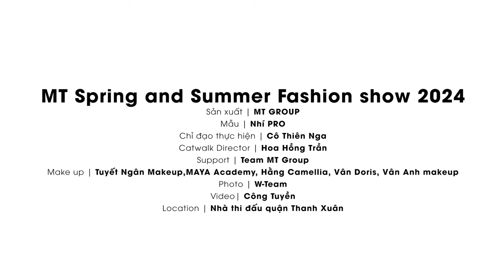Kể chuyện cổ tích qua tà áo dài NTK Hương Giang tại MT Fashion Show 2024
👗 "Giấc Mơ Ngọt Ngào" - BST của NTK Hương Giang là một bản tình ca ngọt ngào, một chuyến du hành kỳ diệu quay về thời cổ tích. Lấy cảm hứng từ hình ảnh những nàng công chúa và hoàng tử trong truyện tranh, BST đã tái hiện vẻ đẹp truyền thống của tà áo dài Việt Nam qua một lăng kính hiện đại, phá cách.
💐 Những chi tiết cắt cúp tinh tế, kết hợp cùng chất liệu voan tơ bắt sáng, đã tạo nên những tà áo dài bồng bềnh, bay bổng và rực rỡ, như thể chúng được dệt nên từ ánh sáng và gió. Các bé mẫu nhí đã thực sự biến sàn diễn thành một thế giới cổ tích sống động, nơi mỗi bước chân là một dấu ấn đẹp đẽ, đầy màu sắc và tràn đầy sức sống.
🌈 Dàn mẫu nhí đã làm cho cả không gian MT Fashion Show không khỏi ngẩn ngơ trước vẻ đẹp duyên dáng, xinh xắn của các cô nàng và sự lịch lãm của những chàng trai trong tà áo dài độc đáo từ NTK Hương Giang.
📸 Hãy cùng chúng tôi đắm chìm trong thế giới thời trang đầy mơ mộng từ BST "Giấc Mơ Ngọt Ngào", nơi mỗi tà áo dài kể một câu chuyện.
Trụ sở chính: Số 2 - Ngõ 82 Dịch Vọng Hậu - Cầu Giấy - Hà Nội